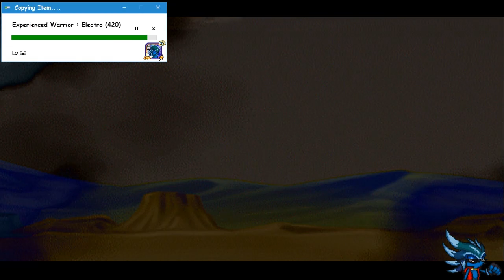RR Episode 3 Part 1: Latency and Knuckles with Universal Meltdowns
Here it is guys. The HD Reupload of Resurrection R Episode 3 Part 1.

This version includes song changes compared to the previous uploaded version. So now turn up that 720HD setting to watch this part. (and Part 2 coming tomorrow.) in HD 60 FPS.

Credits will be at the end of Part 3.